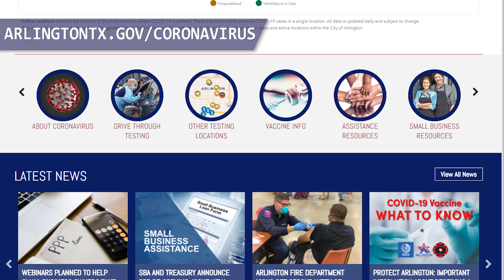Arlington COVID-19 Vaccination Q&A